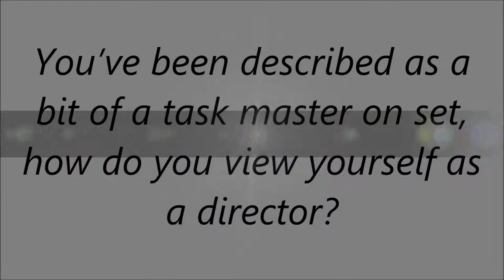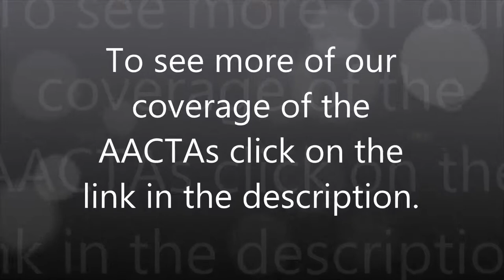Q&A with AACTA winner Wayne Blair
Q&A with Wayne Blair at the 2013 AACTA Awards. Wayne won the AACTA Award for Best Direction for The Sapphires.